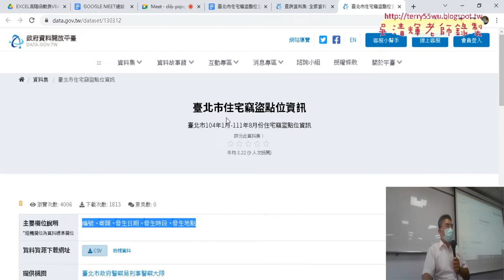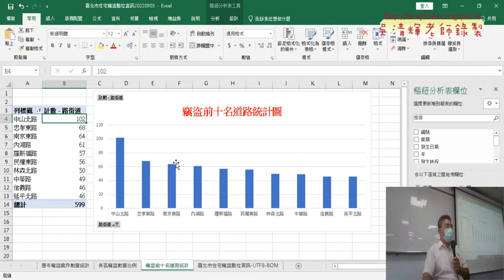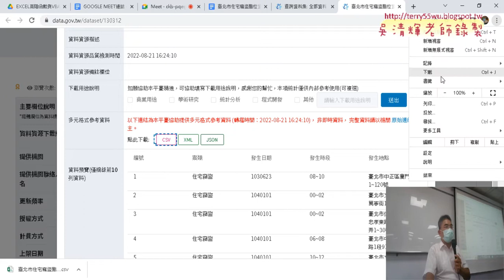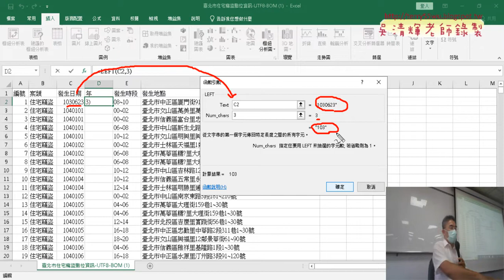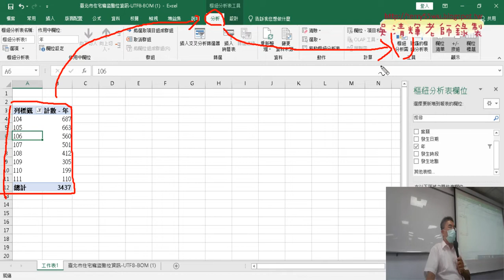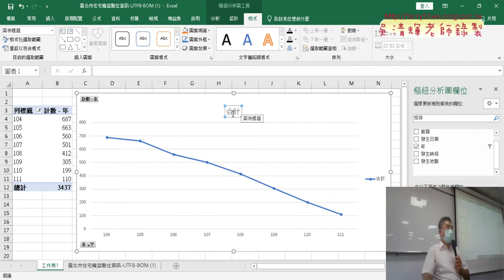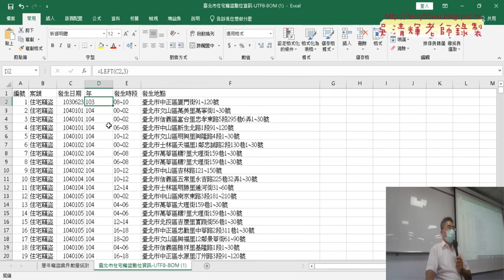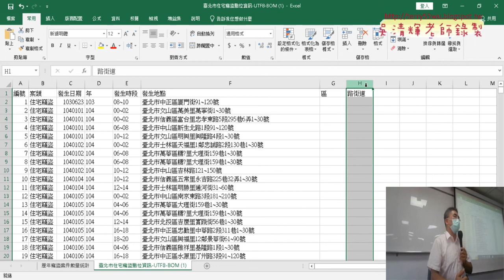01 產生歷年竊盜案件數量統計圖表